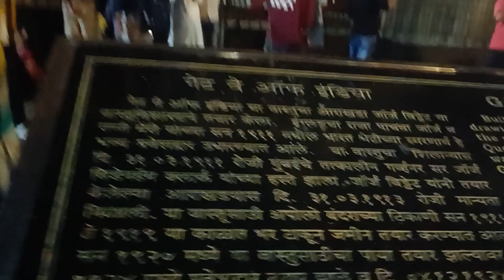Vlog 9 | Gate of India, Taj Hotel & CSMT Station | Part 2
Hello Viewers,

This is my Ninth Vlog, This vlog is my Ninth vlog Part 2. Please share your comments ki me aur kya improve karskta hu apne VLOG me.